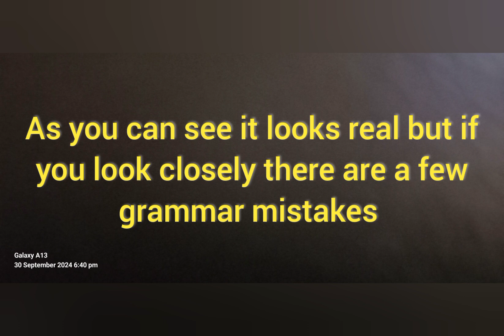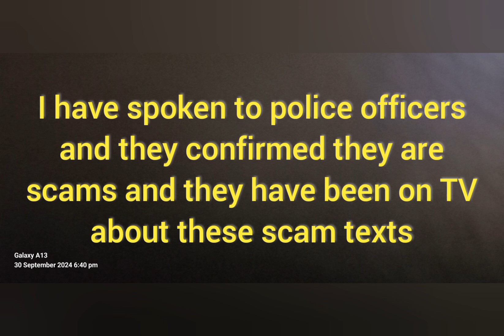DO NOT fall for these text scams.-BLOCK AND REPORT- them.